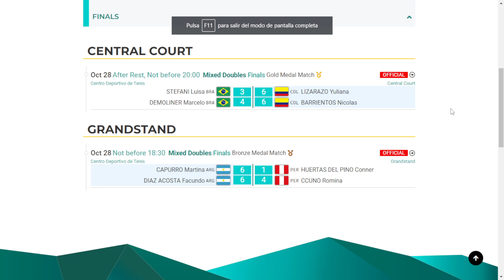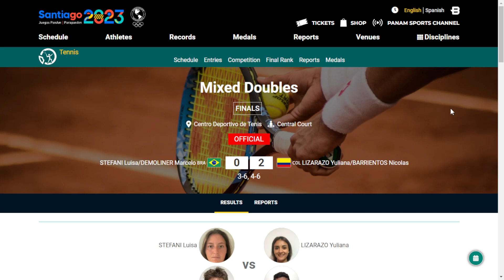Juegos Panamericanos 2023 Tenis Dobles Mixto: Resultados de la final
En este video toda la información sobre el Tenis Dobles Mixto  Panamericanos 2023 que e realizan en SAntiago